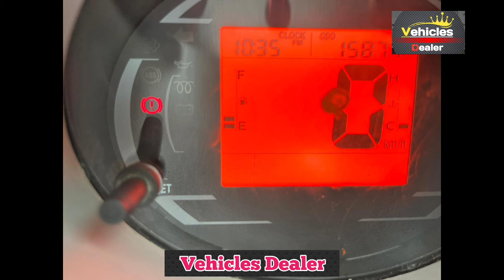Mahindra Jeeto ,📞 ☎️ ಓನರ್ ನಂಬರ್ ⬆️ ಮಾರಾಟಕ್ಕಿದೆ 🤗💕⬆️